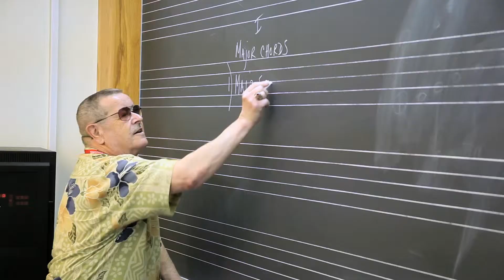Remembering Ken Oshman